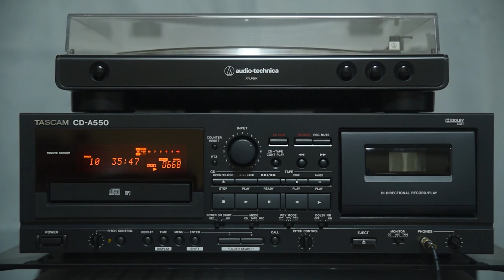전원석 - 떠나지마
전원석 1집 CD를 녹음한 카세트테이프입니다.